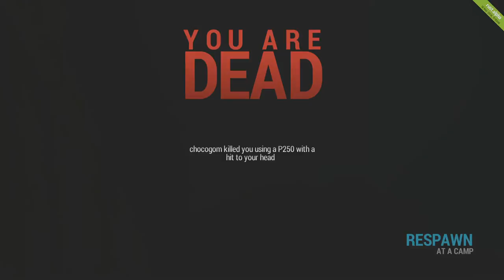Getting Started!: #1 Rust Survival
Hey guys and welcome to our Rust Series! We hope you enjoy these episodes we will be releasing, if you do make sure to leave a like and give us a comment on what we can do better :) This will be full of raids gunfights and airdrops we hope you enjoy!